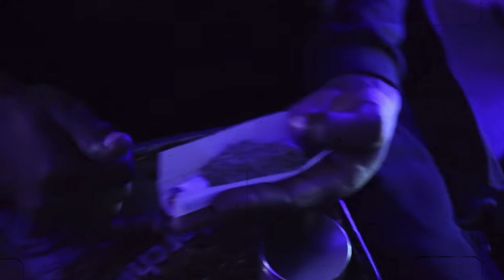Blame It on The Weed ( Music Video ) X Thyrefferchiefer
Wassup 4K Family Tune Into My Second Music Video
Directed & edited by Ya Boy 🎥
Song By @TRC919